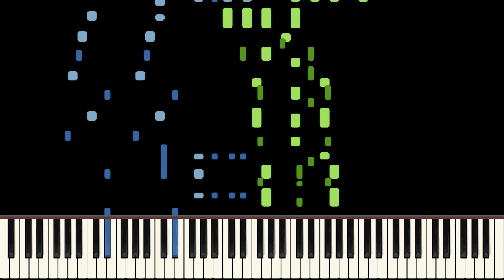Kansas City Stomp Piano Tutorial - Jelly Roll Morton - Hard (HQ Audio)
This midi file was sequenced by John Farrell, he made quite a few great transcriptions but most of them aren't readily available since his website links died.